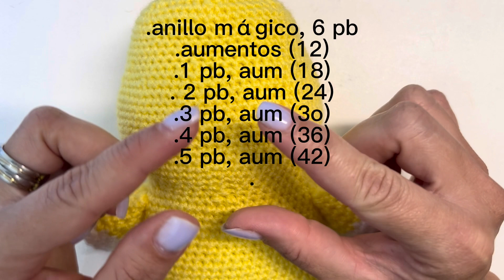Chimmy, bt21 (BTS amigurumi )bts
aquí les dejo un nuevo video de los bt21, amigurumis de BTS.

Lanas en Amazon